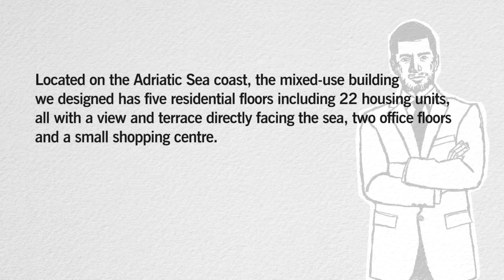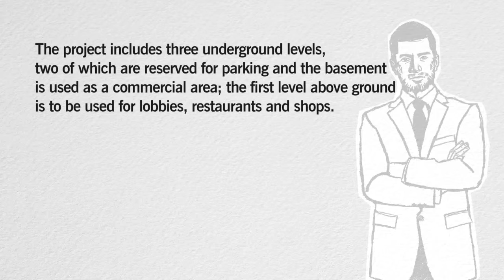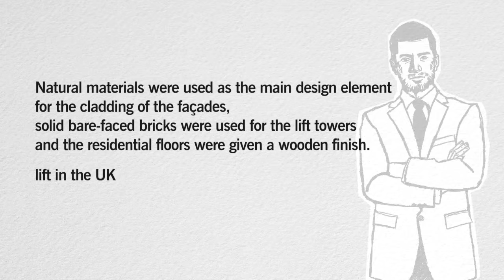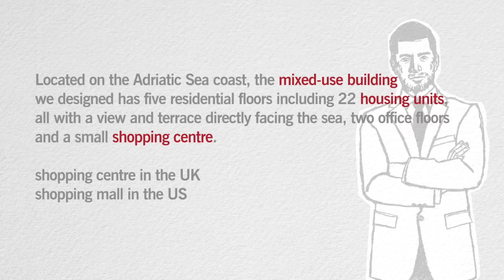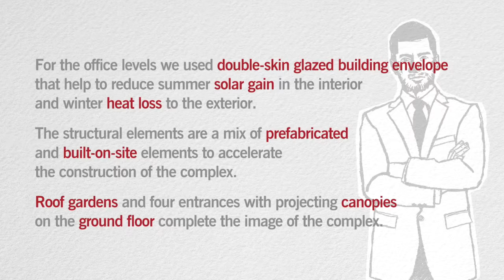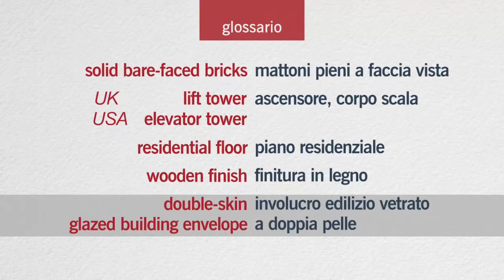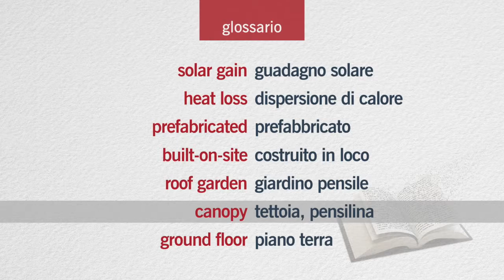MixedUseBuilding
L'ing. Verdi presenta a un cliente un edificio polifunzionale.

Corso Speak it right - L’inglese tecnico in e-learning per la progettazione e le costruzioni